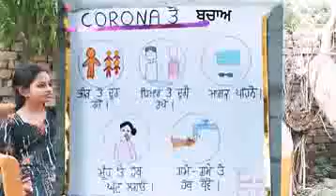Ambassadorofhope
GPS jai singh wala students